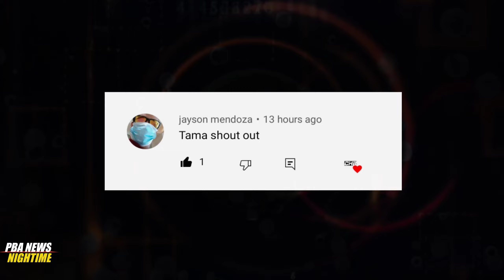PBA LIVE: TIONGSON to GINEBRA I ROSSER to MAGNOLIA I GINEBRA bawas players at BANCHERO alis PHOENIX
MAGNOLIA UPDATES
MAGNOLIA HOTSHOTS
PBA UPDATES
GINEBRA UPDATES
PBA NEWS
justin brownlee
marcio lassiter ginebra
ginebra trade
pba opening
bolick smb
gilas pilipinas
ginebra 3x3 lineup
ginebra
magnolia vs tnt game 4 prediction
ginebra update
magnolia hotshots vs tnt
PBA finals

PBA UPDATES
PBA GINEBRA
GINEBRA UPDATES

Elike at share niyo na din para patuloy pa ako mag upload ng marami pang videos tungkol sa basketball.